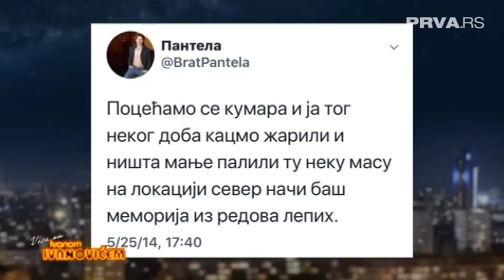Ivan je Panteliću čitao tvitove čuvenog Brata Pantele! Pogledajte kako je fudbaler reagovao na njih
Veče sa Ivanom Ivanovićem - Ivan je Panteliću čitao tvitove čuvenog Brata Pantele! Pogledajte kako je fudbaler reagovao na njih | PRVA

Jedan od najpopularnijih Tviter naloga jeste onaj pod imenom "Brat Pantela". Odavno Marko Pantelić zna za njega i pratio je šta piše. Međutim, jednom prilikom je razmišljao i da traži njegovo gašenje. Zbog čega je odustao ali i kako je reagovao na tvitove koje mu je Ivan pročitao pogledajte u prilogu...